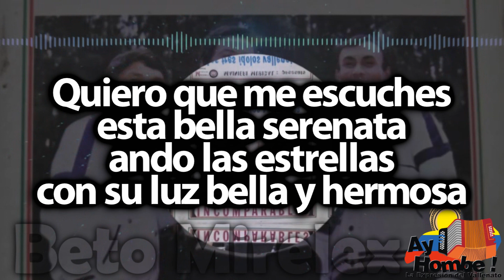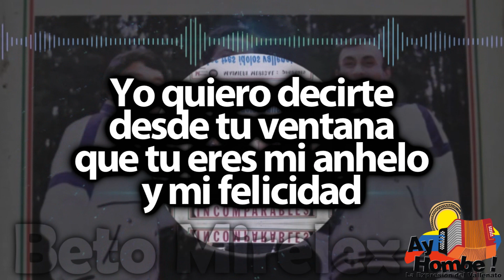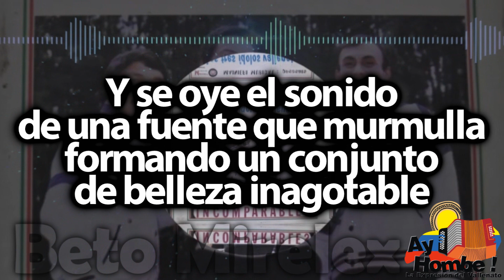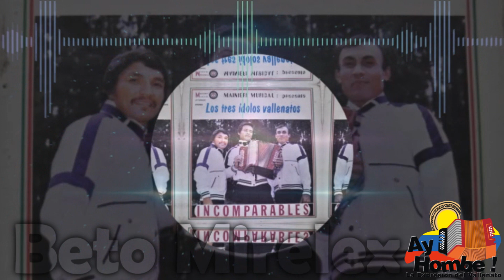Serenata vallenata- Los Tres Idolos (Con Letra)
Titulo: Serenata vallenata
Voz: Jose Javier Torres
Acordeón: Francisco Palencia
Compositor: Atenojenes Duran
Ritmo: Paseo
Álbum: Incomparables
Año: Sin Información

Letra:

Quiero que me escuches
esta bella serenata

esta bella serenata
ando las estrellas
con su luz bella y hermosa

Se ven en el cielo
muy radiantes de hermosura
y en esta noche adornan
esta tierra vallenata

Ahora que la luna
tiene iluminado
ese bello cielo
allá en la inmensidad

Yo quiero decirte
desde tu ventana
que tu eres mi anhelo
y mi felicidad

Quiero que contemples
su magnifico paisaje

Quiero que contemples
su magnifico paisaje
una brisa fresca
que los arboles arrulla

Y se oye el sonido
de una fuente que murmulla
formando un conjunto
de belleza inagotable

Quiero que compartas
de mi el sentimiento
para confundirme
con ese aire provinciano

Ahora que me encuentro
por su amor apasionado
con la inspiración
que nos brinda ese momento

HD
Clasicos
Grandes Exitos
Festival Vallenato
Colombianas
Vallenato con Letra
Completo